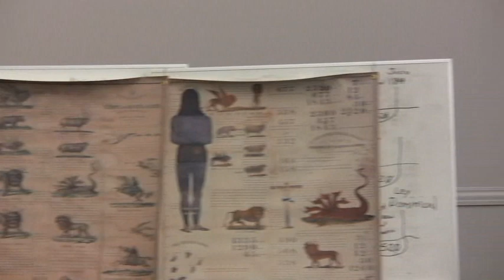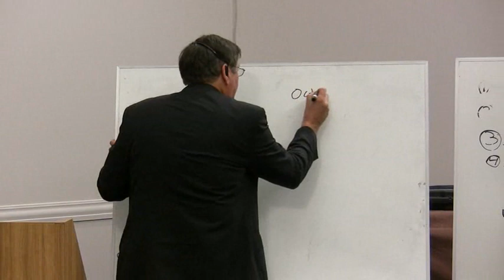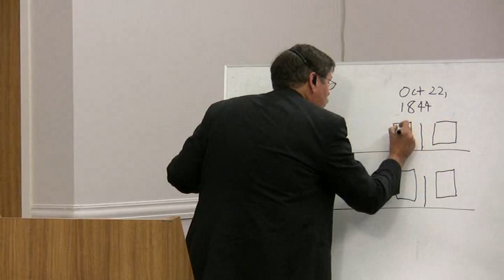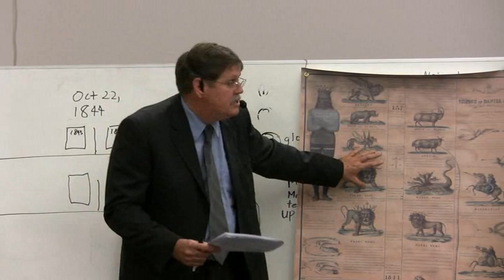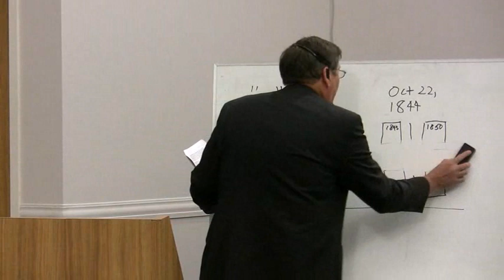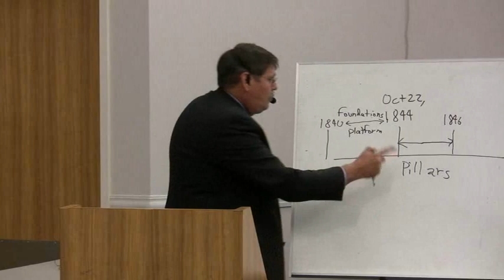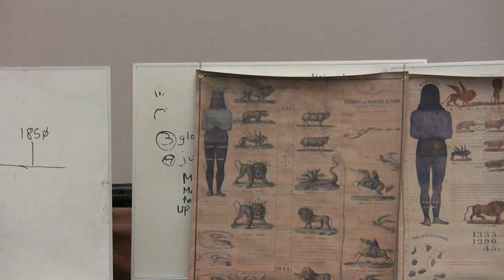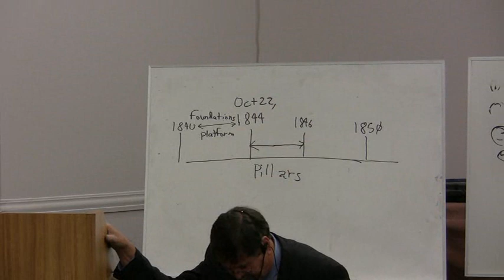2009 10 05 Loma Linda 1 - The Foundations - Jeff Pippenger